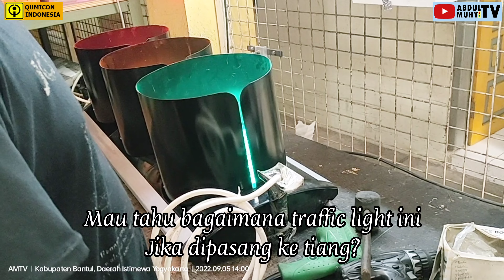ADA YANG BARU DARI PT.QUMICON INDONESIA?